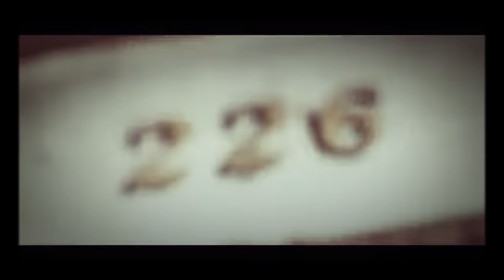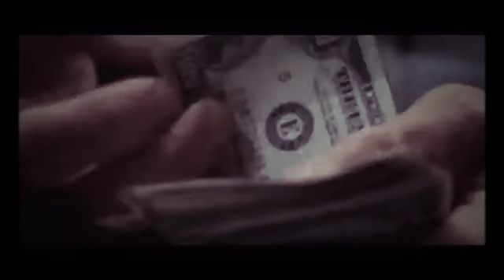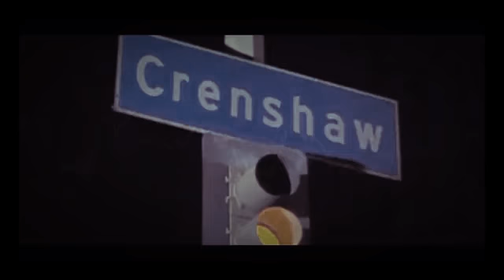Tupac ft Biggie - No Fear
How many shots does it take to make my heart stop